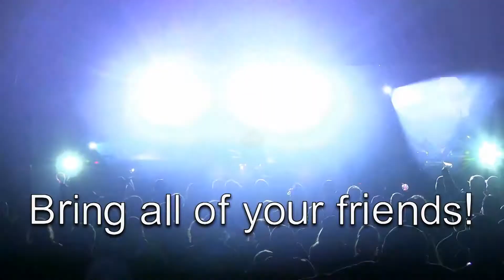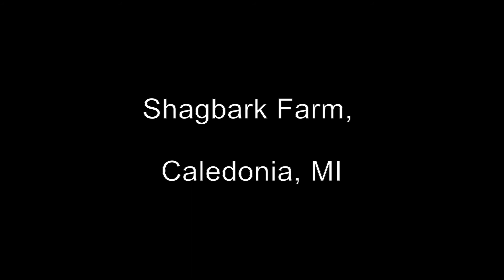Cowpie 2018 Promo Video!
Come one come all to the Cowpie Music Festival in Caledonia, MI!  Watch the video and feel the excitement!  Thank you all!

See you in the pasture...